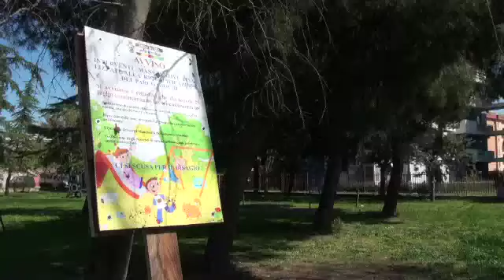Una domenica con La Via della Felicità di Foggia